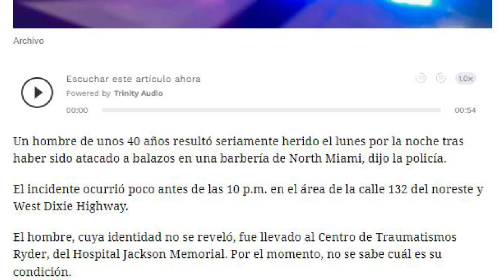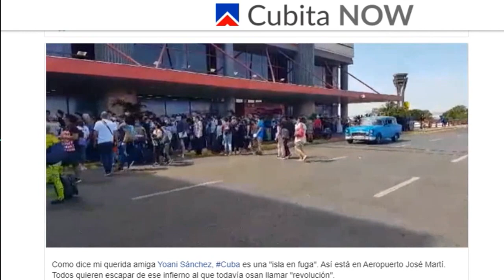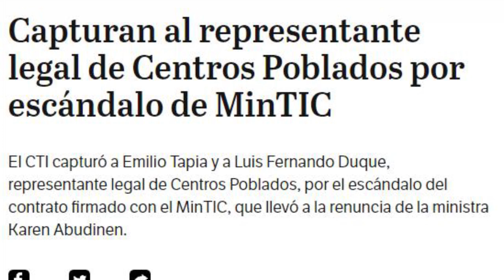Frustración, desespero y nuevos planes contra el 1ro de mayo en Cuba Como está el robo en el 41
Conozca de primera mano el redimensionamiento por parte del Departamento de Estado de los planes contra la celebración del 1ero de mayo en Cuba ante el fracaso de las primeras acciones. Escándalo de corrupción en América TV, próximas renuncias y posibles presos. Califican a Otaola de pendejo amigos de Rodiles.